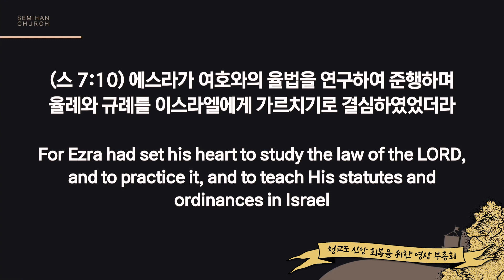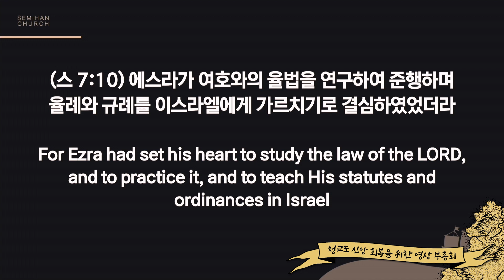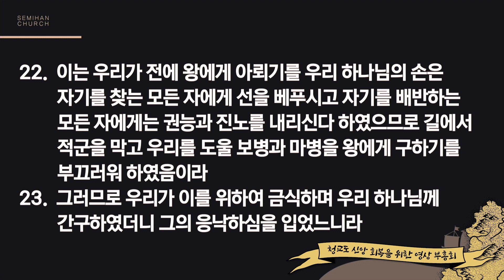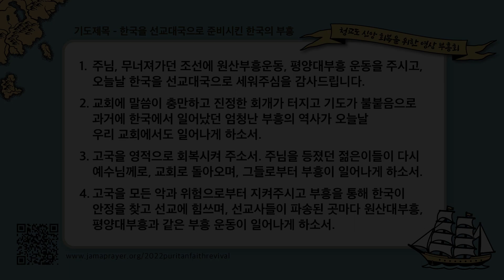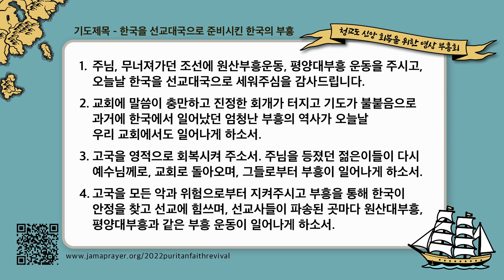2022 청교도 신앙회복 영상 부흥회 10 - 이은상 목사 "한국을 선교 대국으로 준비시킨 한국의 부흥"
2022년 청교도 신앙 회복을 위한 영상 부흥회

한국을 선교 대국으로 준비시킨 한국의 부흥
에스라 7:10

이은상 목사
달라스 세미한교회

오늘의 기도제목
1. 주님, 무너져가던 조선에 원산부흥운동, 평양대부흥 운동을 주시고, 오늘날 한국을 선교대국으로 세워주심을 감사드립니다.
2. 교회에 말씀이 충만하고 진정한 회개가 터지고 기도가 불붙음으로 과거에 한국에서 일어났던 엄청난 부흥의 역사가 오늘날 우리 교회에서도 일어나게 하소서.
3. 고국을 영적으로 회복시켜 주소서. 주님을 등졌던 젊은이들이 다시 예수님께로, 교회로 돌아오며, 그들로부터 부흥이 일어나게 하소서.
4. 고국을 모든 악과 위험으로부터 지켜주시고 부흥을 통해 한국이 안정을 찾고 선교에 힘쓰며, 선교사들이 파송된 곳마다 원산대부흥, 평양대부흥과 같은 부흥 운동이 일어나게 하소서.